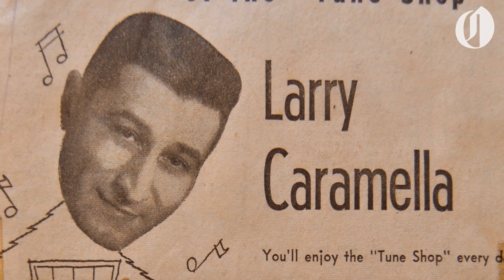Larry Caramella's voice helped launch three Portland TV stations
One of Portland's broadcasting pioneers died this month at age 92. He wasn't a household name, but Larry Caramella's voice helped launch three Portland television stations and provided the soundtrack to countless commutes in the 1950s.